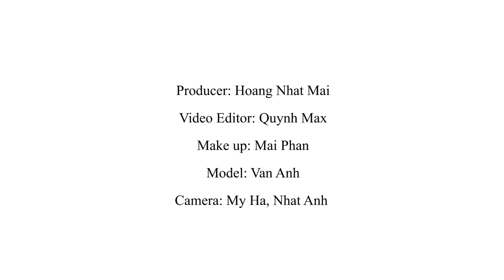Hướng dẫn trang điểm: Nhẹ nhàng, rạng rỡ đón xuân về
Cùng học cách trang điểm nhẹ nhàng, tốn ít thời gian mà vẫn tươi tắn, rạng rỡ cho dịp Tết này nhé!